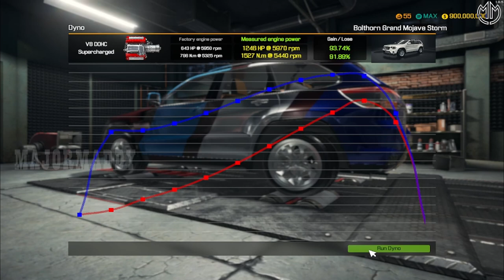RANGE ROVER @ CAR MECHANIC SIMULATOR 2018 EPISODE 22 @MAJORMAHAANYT ​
Features of Car Mechanic Simulator 2018:

1. photo realistic graphics
2. 40+ cars to get your hands dirty with
3. 10+ tools to help you check out cars
4. 1000+ parts waiting for you
5. mix of randomly generated jobs to fulfill
6. Endless game play
7. Barn Finds, where you search for abandoned cars in barns - make sure to look there
9. Advanced Upgrades System (level up and spend your points to upgrades)
10. Path Test to test car suspension
11.Test Track to test car condition
12.Race Track to test car performance
13. Car Auctions where you can compete with other bidders and try to outbid them
15.Junkyard (scavenge for parts and rusty cars)